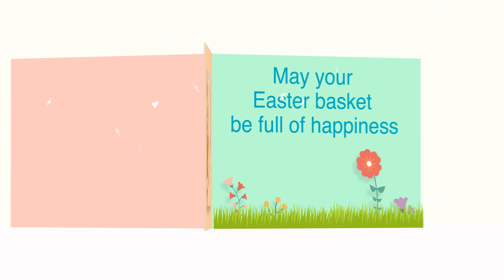Happy Easter from St. John's Parish Day School